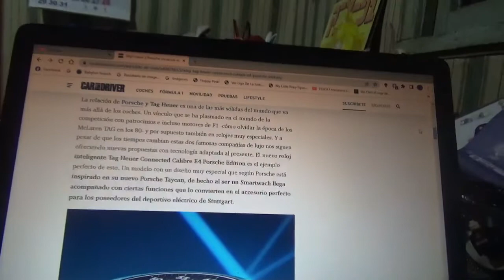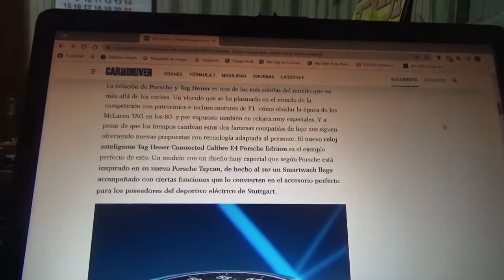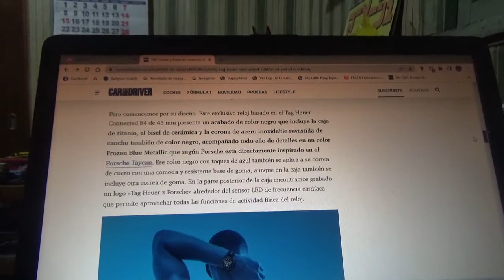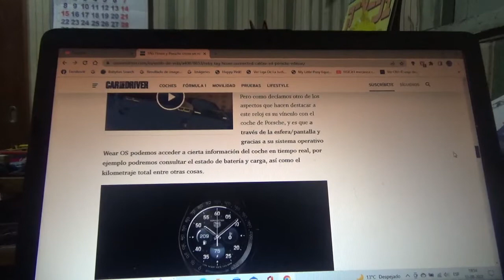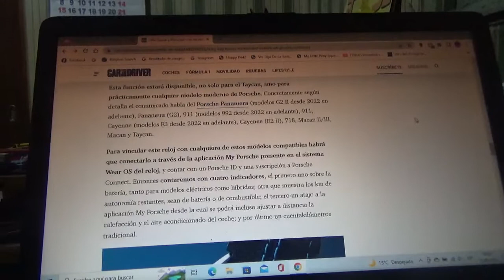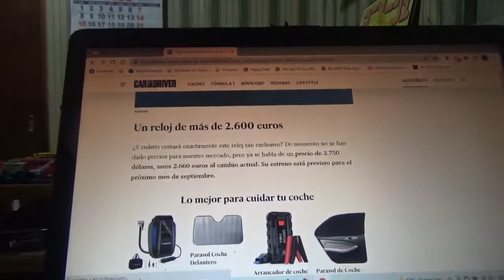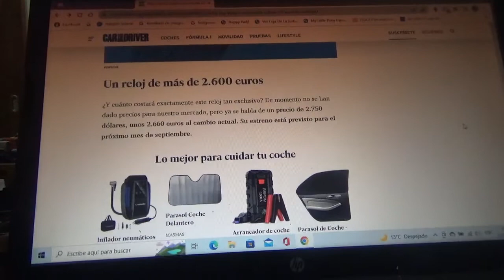TAG Heuer y Porsche crean este nuevo y exclusivo reloj inspirado en el Taycan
Este exclusivo reloj de gama alta modelo Connected Calibre E Porsche Edition posee un acabado inspirado en el modelo totalmente eléctrico de la automotriz de Stuttgart junto a la afamada relojera suiza